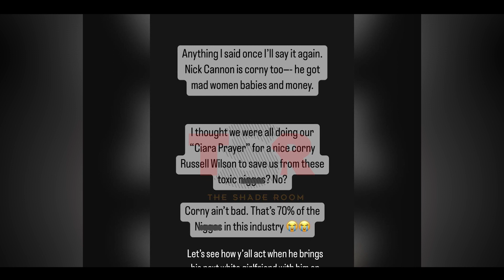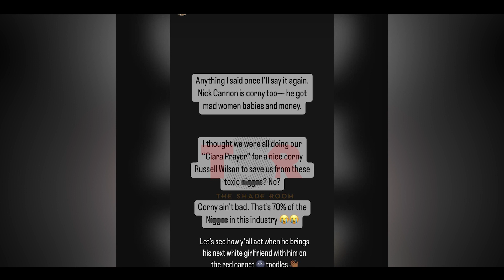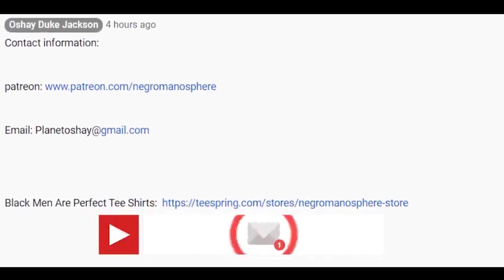Michael B Jordan IS Called Corny For Dating White Women By This WOMAN!!!